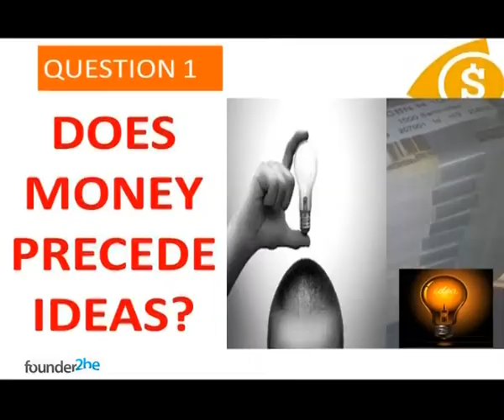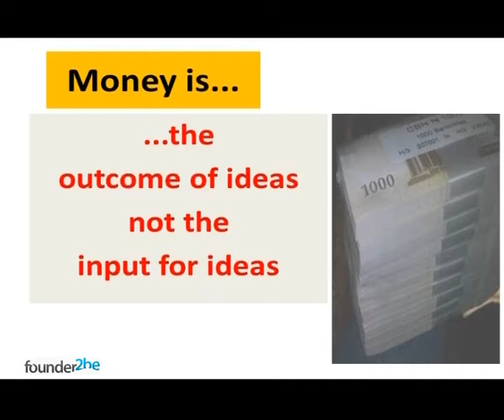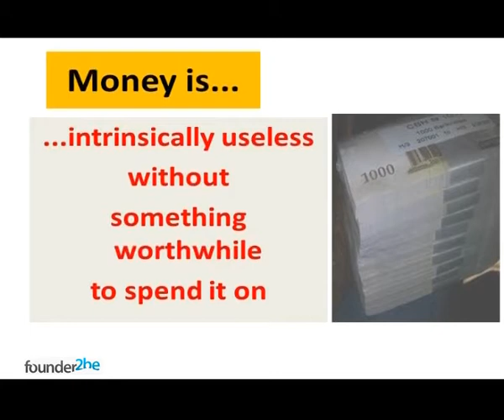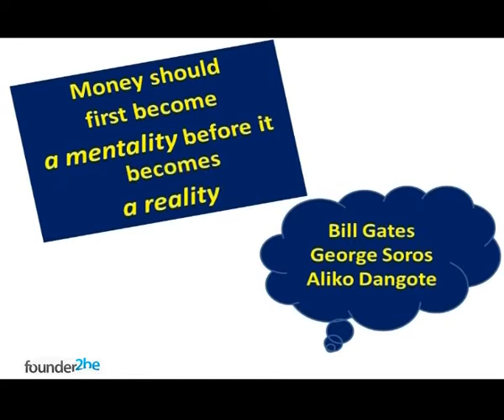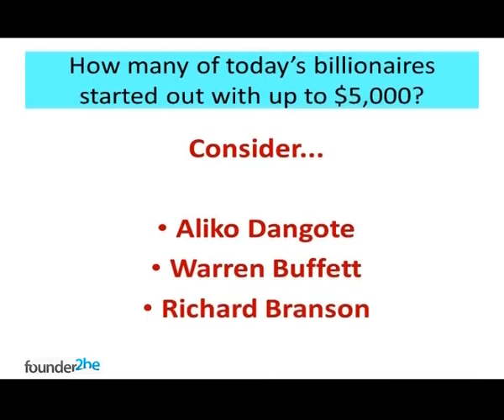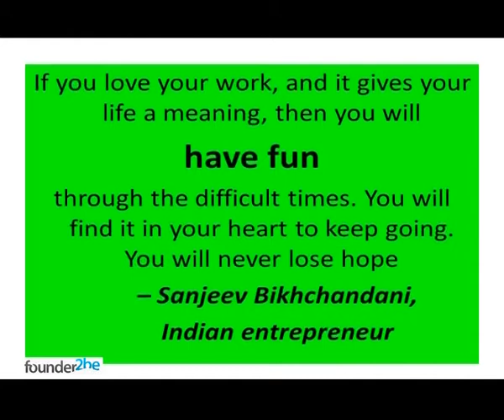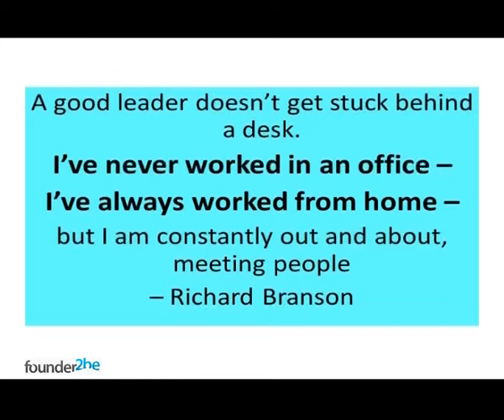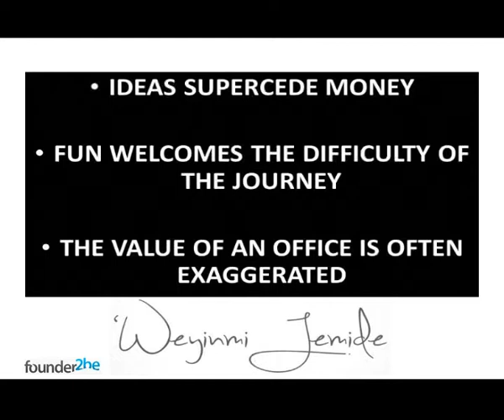Founder2be Lagos | 3 Questions for Entrepreneurial Minds - Weyinmi Jemide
A talk by Weyinmi Jemide at Founder2be Co-founder Event, Lagos, May 2014.

Weyinmi Jemide is the Chief Client Officer of Weyinmi Jemide LLP. Through this entity, he influences organisations and individuals using coaching, training and group facilitation. He is the author of Proverbial Business, a series of insights on business and life based on the Book of Proverbs.